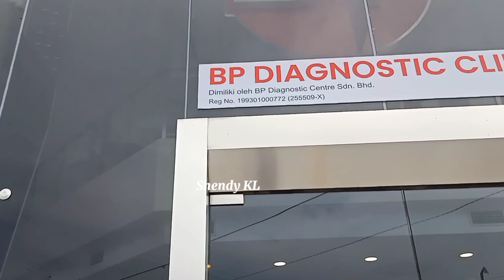VLOG JALAN KAKI PULANG DARI TEMPAT KERJA